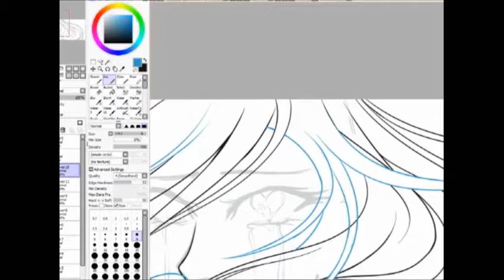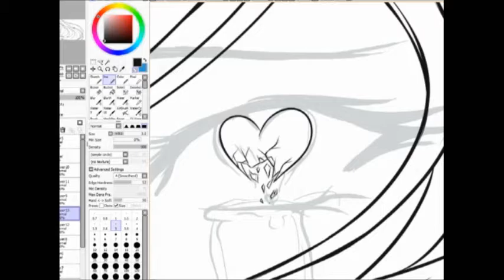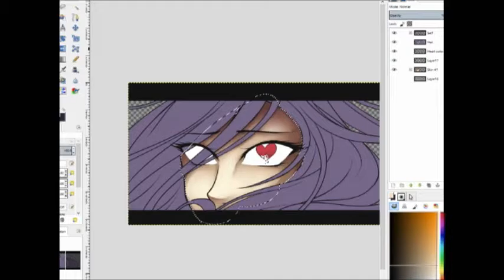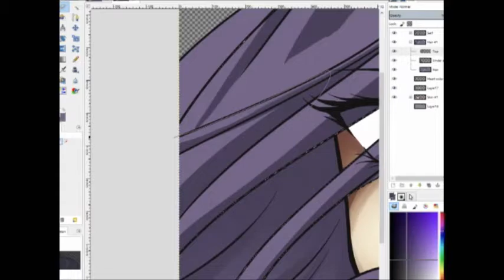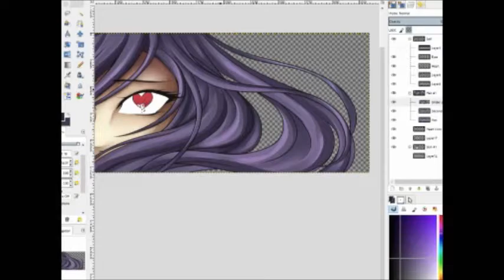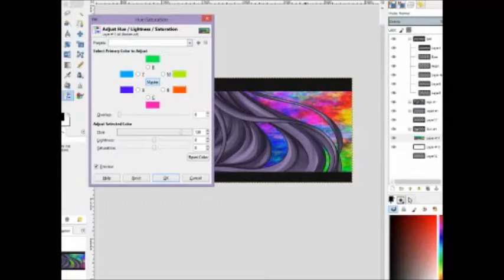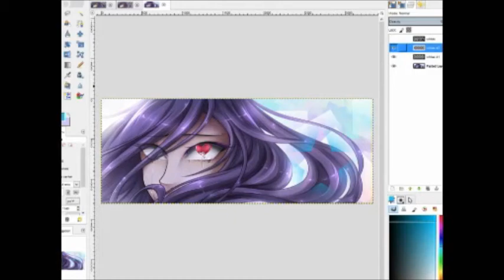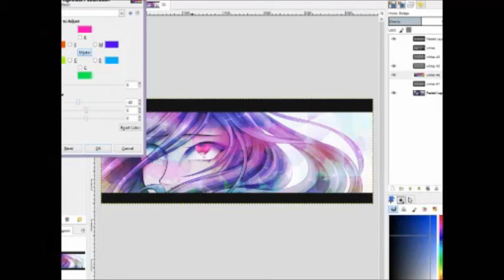61.2014 GIMP+SAI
For you.